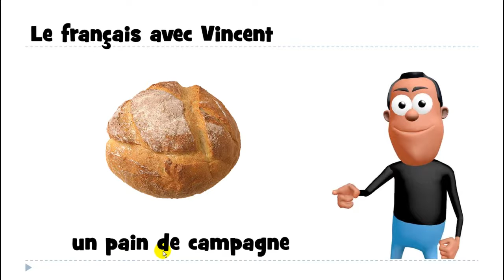ללמוד צרפתית # האלפבית הצרפתי# 1 mot # un pain de campagne